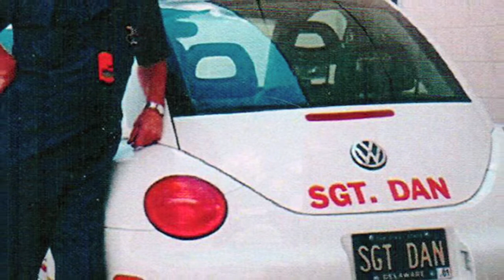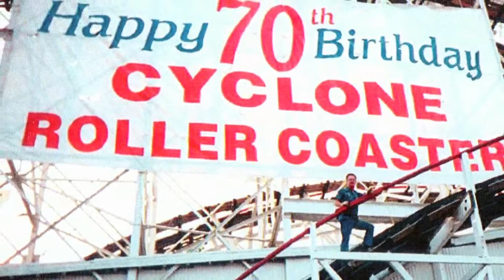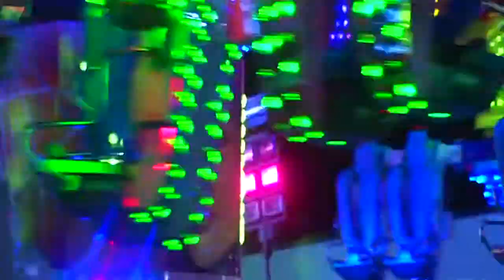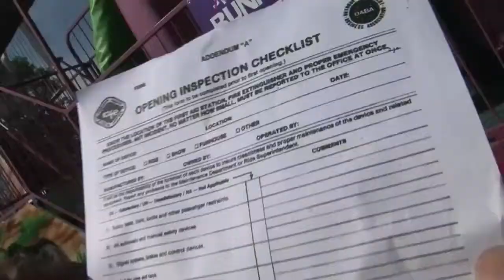2015 OABA Dan Dudley